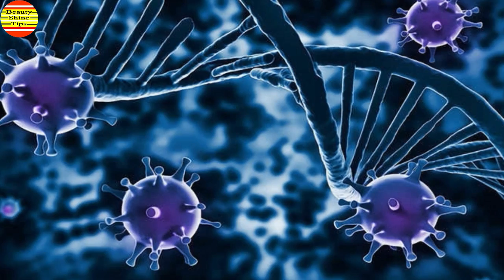শরীরে জিঙ্কের ঘাটতি হলে কি হয় জানেন দেখুন নয়তো দেরি হয়ে যাবে !